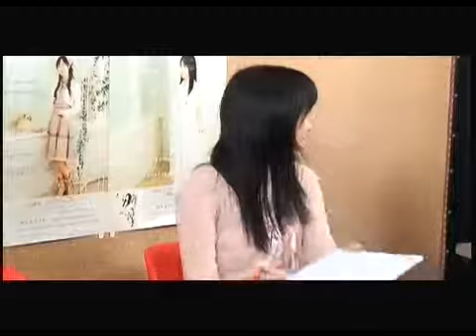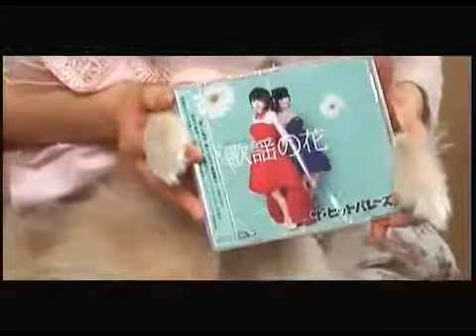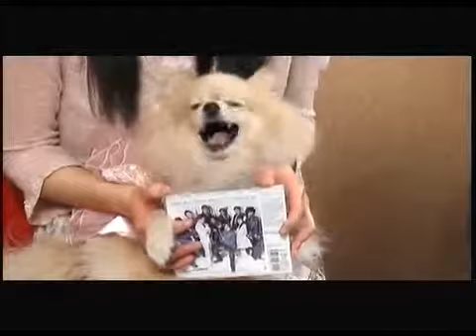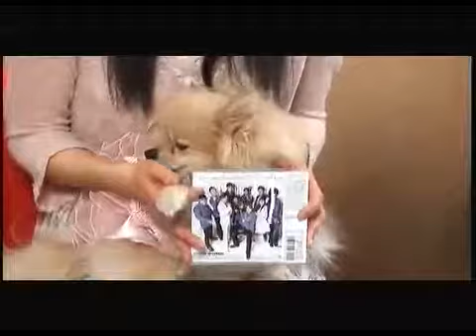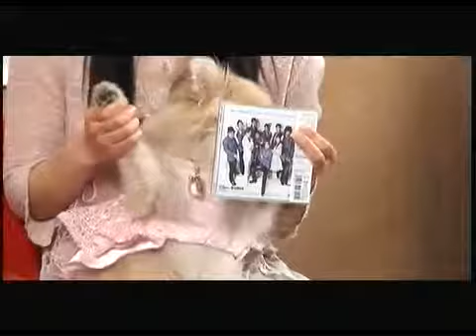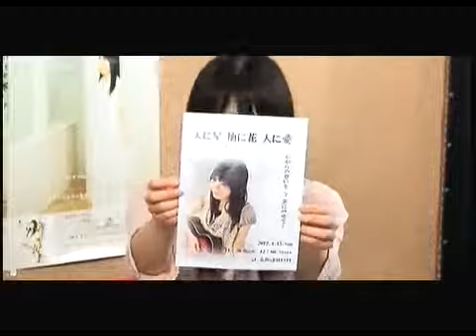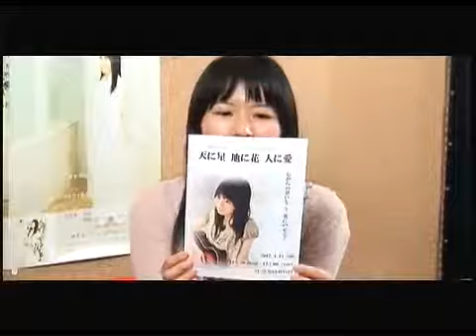(#17)Ayai Artistic Factory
楽曲制作団体＆音楽レーベルAyai Factoryがお送りする音楽バラエティー番組！
よそでは絶対見られない、アーティストのクリエイティブな部分を深いところまでさらけ出します！

■出演
綾依夏子／榊美香／ふり